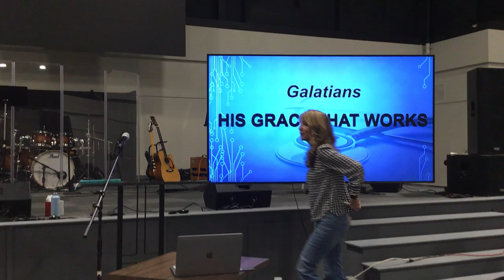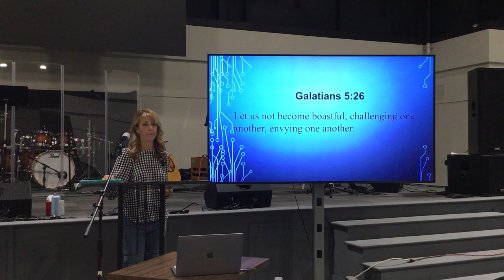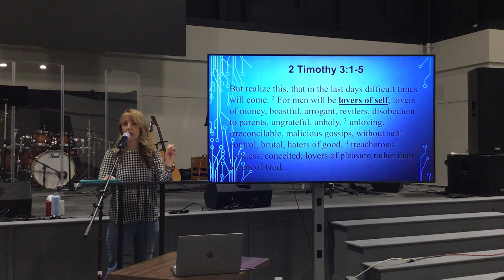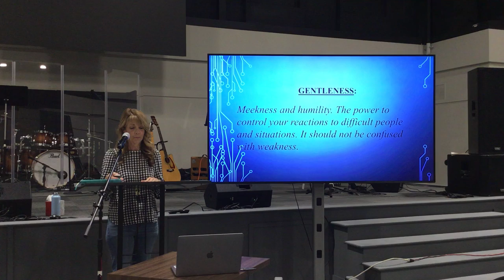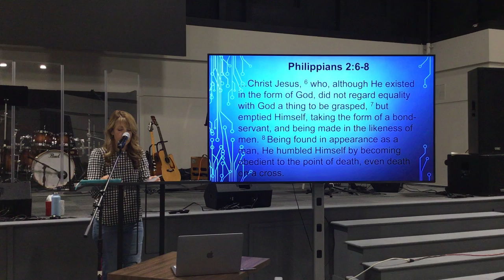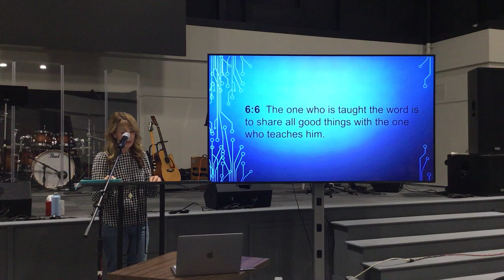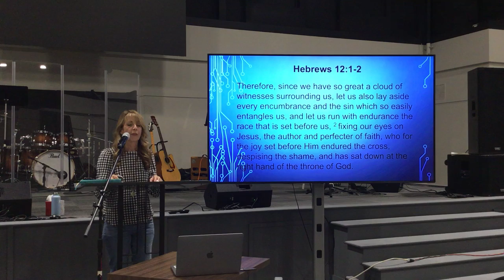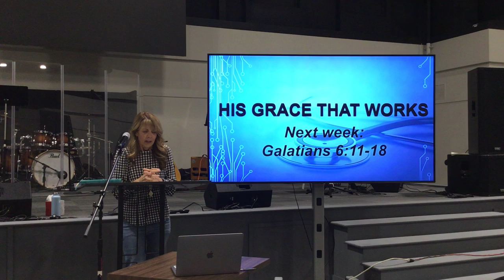Cornerstone Women - November 9, 2022